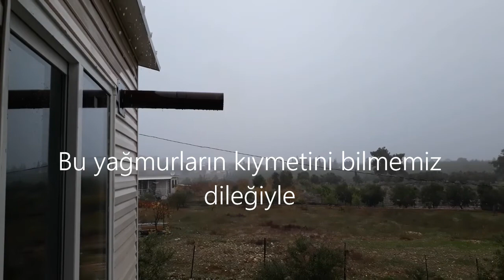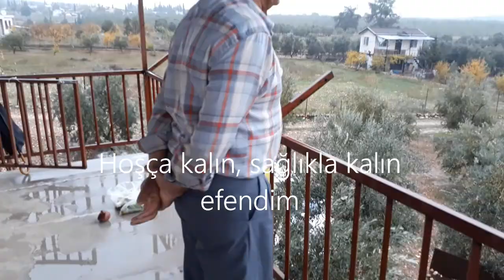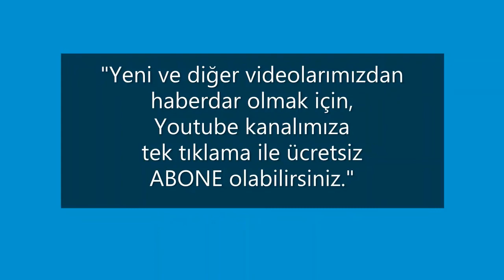Köyümüzün Yağmurları, Yeşilkaraman, Aksu, Antalya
Video Çekim Tarihi: 13 Aralık 2020
Kuraklık geçirdiğimiz bu günlerde, yağan yağmurla köyümüzde eskiden günlerce hiç durmadan çok yağan yağmurları hatırladık. Rabbimin rahmetini esirgememesi dileğiyle, iyi seyirler dileriz. Ayrıca bu videoyla su tasarrufu yapmamız gerektiğini hatırlatıyoruz.
Yeşilkaraman, Aksu, Antalya Türkiye